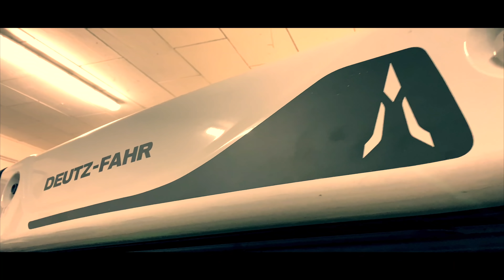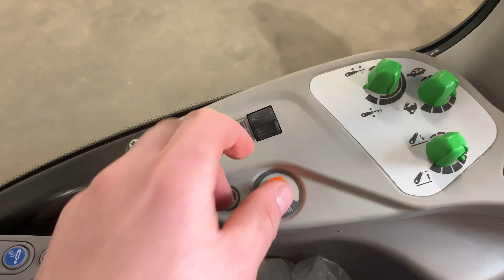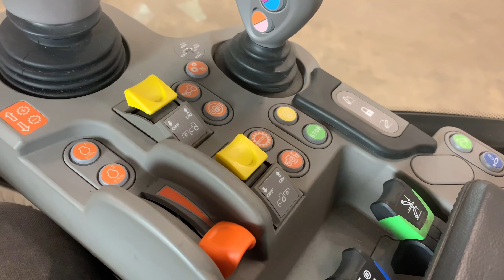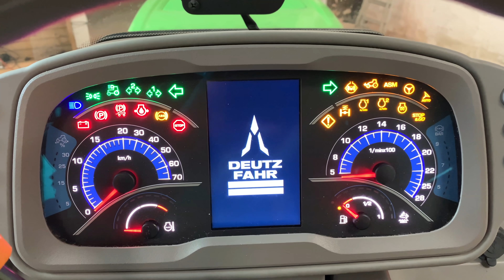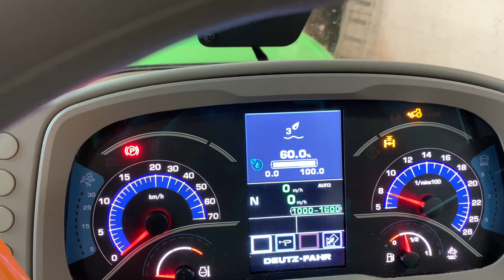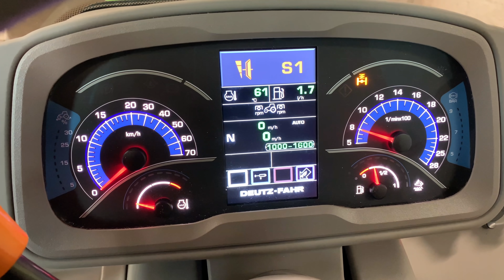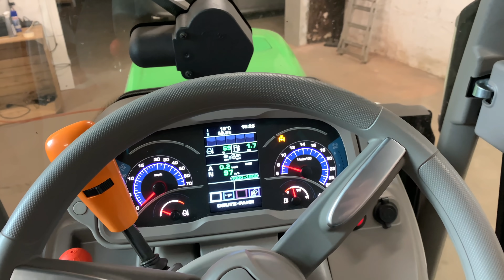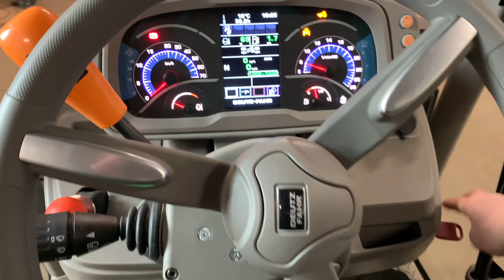Obsthof Raddatz - Der neue Stufenlose Deutz-Fahr TTV 5105 DS Teil 1 I die Kabine!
In diesem Video stellen wir euch die Kabine samt Funktionen vom neuen Deutz-Fahr TTV 5105 DS vor.
Viel Spaß!

Hiermit filmen wir:
Haupt - Kamera